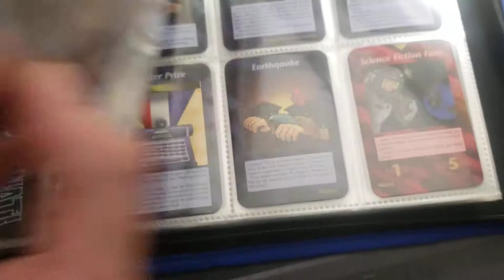INWO Cards - Illuminati New World Order Card Game